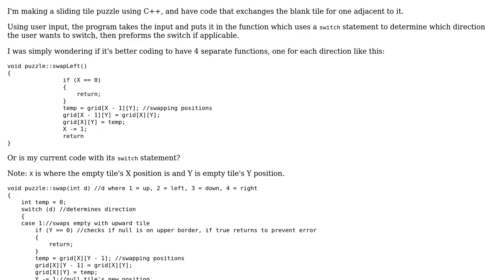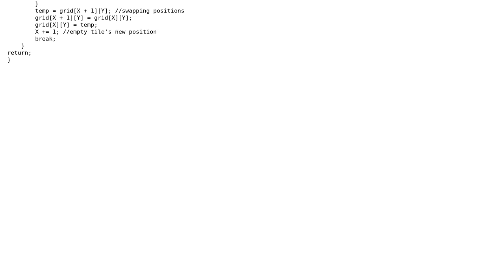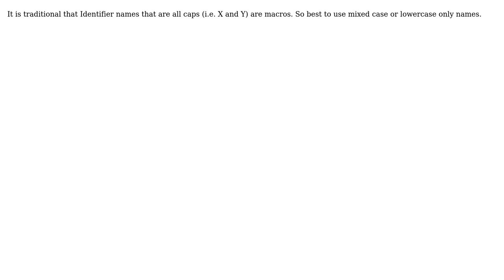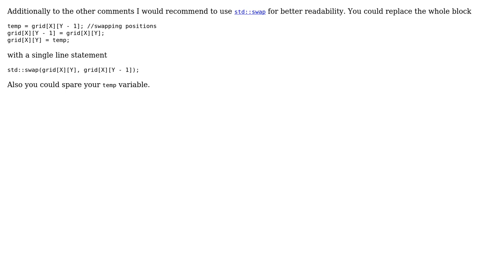Code Review: Sliding tile puzzle (3 Solutions!!)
Code Review: Sliding tile puzzle

With thanks & praise to God, and with thanks to the many people who have made this project possible! | Content (except music & images) licensed under CC BY-SA | Music | Images & others | With thanks to user user99297 user Simon Kraemer user Martin York user AustinWBryan user 200_success and the Stack Exchange Network Trademarks are property of their respective owners. You are responsible for your own actions.